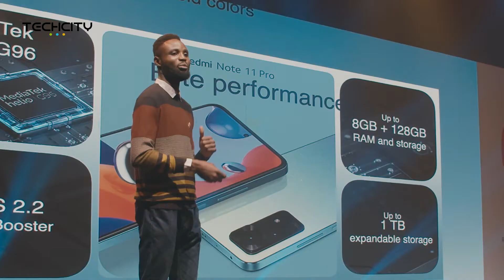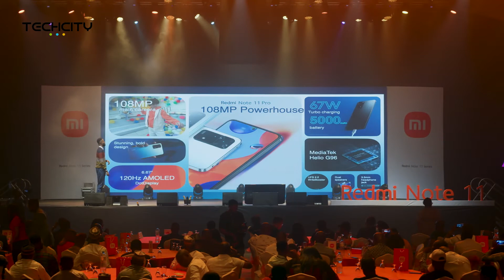Redmi Note 11 Series Launch Experience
Xiaomi today announced Redmi Note 11 series for Nigerian markets, pushing forward the legacy of Redmi Note series withthree all-new devices. Redmi Note 11 Pro, Redmi Note 11S and Redmi Note 11. Rising to the challenge to bring even stronger specs and features, Redmi Note 11 series again brings powerful upgrades to its camera system, charging speed, display, and SoC—making flagship-level smartphone performance more accessible than before.

We bring you highlights form the Launch of the Redmi Note 11 Series.